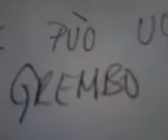il crack pu� uccidere il bimbo nel..